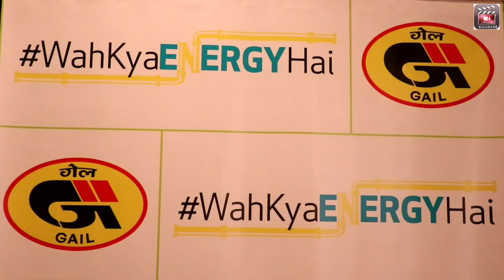Divya Jagdale Lights Up GAIL India's 'Waah Kya Energy Hain' Campaign Launch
Description :

GAIL (India) Limited, known for its innovative environmental campaigns, has launched 'Waah Kya Energy Hai' to promote clean fuel options like Compressed Natural Gas (CNG) and Piped Natural Gas (PNG). Join the Mishra family, featuring actors Srikant Verma, Divya Jagdale, Luv Vispute, and Ahmed Khan, as they share a relatable story urging us to switch to clean energy. Watch the press meet led by Divya Jagdale to learn more about this exciting initiative!